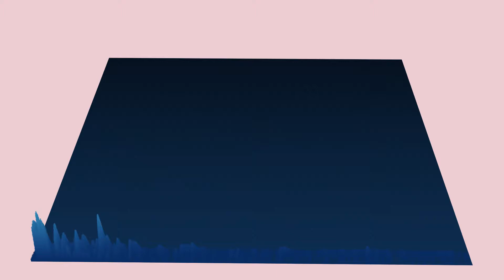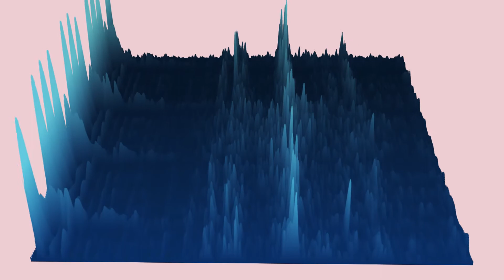After Effects Musical Visualization Template - 3D Spectrogram